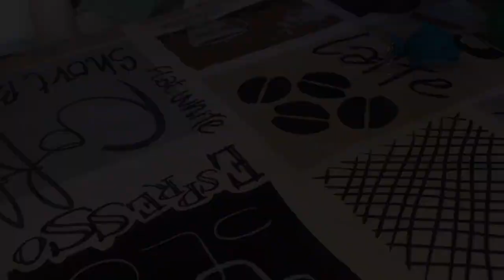মা হিসেবে কোন দায়িত্বই পালন করলাম না😔😔।A busy weekend morning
তবে কোন কিছু খারাপ লাগলে তা সুস্থ,সুন্দর ভাষায় বুঝিয়ে বলবেন আশা করি,আমি বুঝব এবং তা শুধরে
 নিবো।